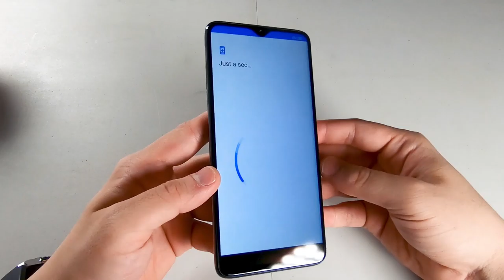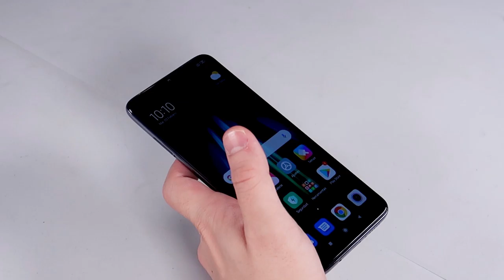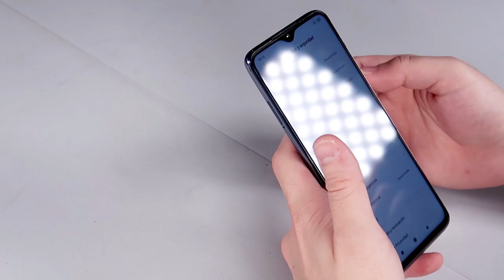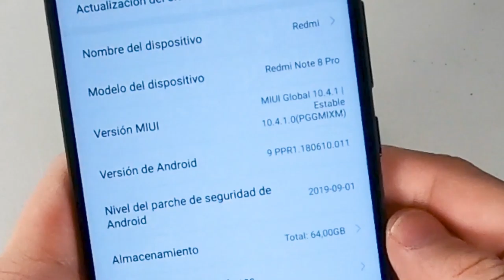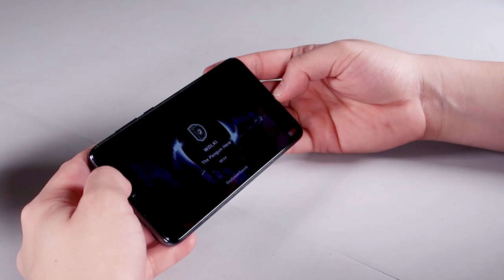XIAOMI REDMI NOTE 8 PRO /unboxing en español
Decco 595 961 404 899